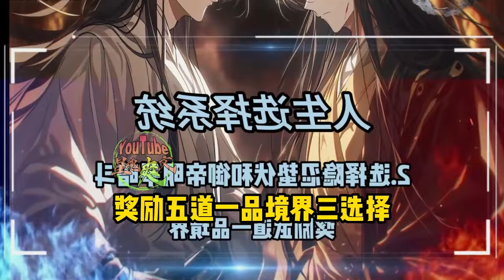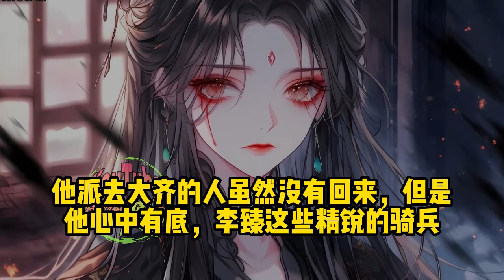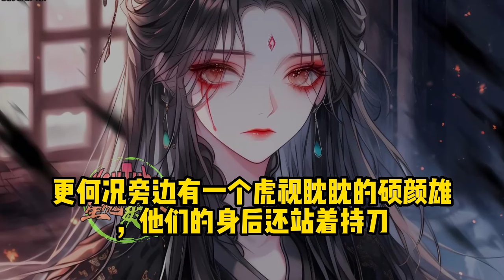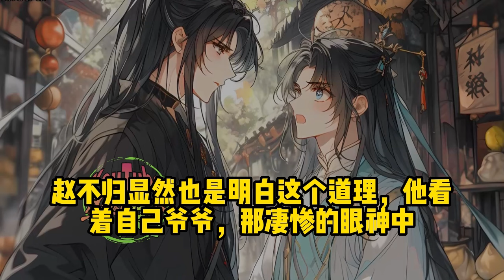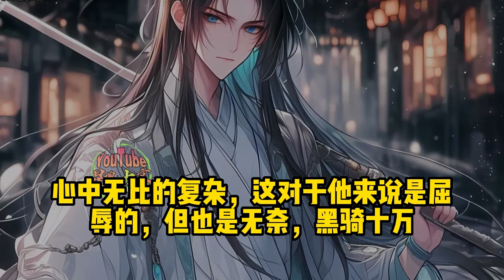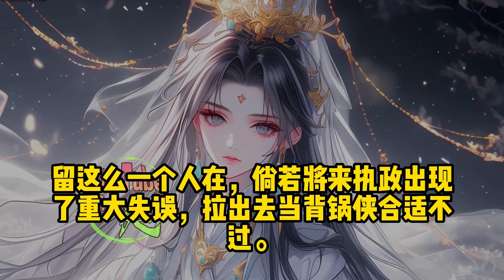《功劳太大被猜忌？我转身加入漠北》【第一部】🔥李臻穿越古代大陆！ 辅佐大御刚登基的皇帝平稳朝堂。 可是大业还未过半，皇帝就因为对方的才华而猜忌。 要贬官？.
《功劳太大被猜忌？我转身加入漠北》简介：
李臻穿越古代大陆！
 辅佐大御刚登基的皇帝平稳朝堂。
可是大业还未过半，皇帝就因为对方的才华而猜忌。
要贬官？
正值李臻开启人生选择系统。
身为宰相的李臻直接拍手不干了！..